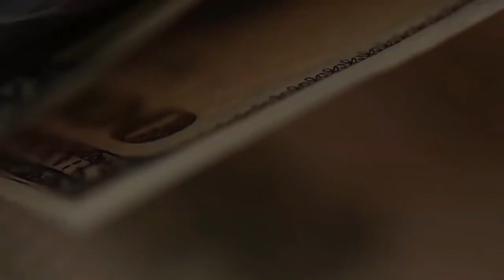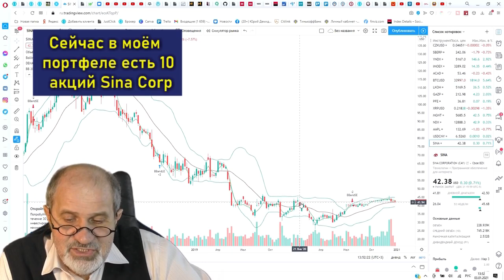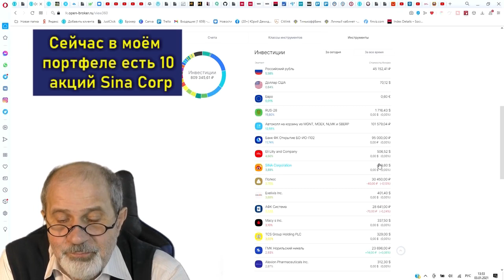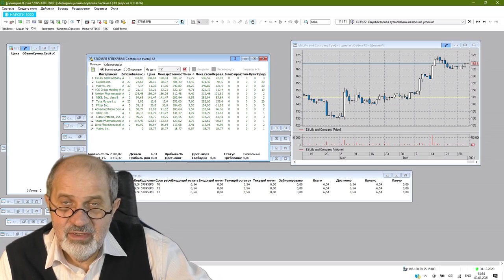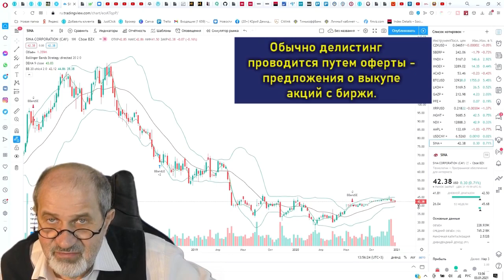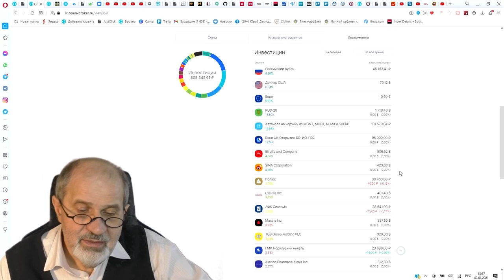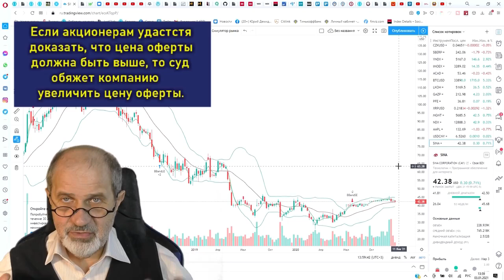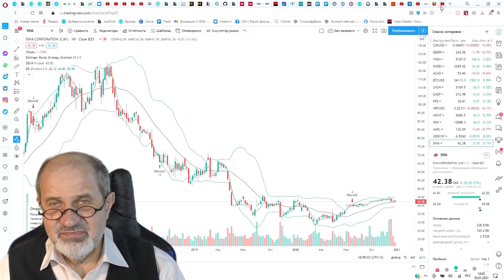Акции исчезли. Деньги исчезли тоже. Делистинг. Живой пример.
Однажды вдруг понял, что на моём счете внезапно исчезли примерно 400$. Возникло неприятное ощущение.
Что случилось?
Обнаружил, что не хватает одной позиции в портфеле! Вроде не продавал, не помню...
Взломали счет?😬 Но тогда бы исчезли все акции.
Может, я когда-то поставил стоп заявку "до исполнения" на продажу (бессрочную) и забыл? Но тогда - где деньги? И сделок в истории счета не обнаружил.
Дальше - больше чудес. Она исчезла только в Quik! В Личном кабинете - есть. Её просто сняли с торгов! Делистинг. И только месяца через 2-3 деньги появились на счете. Как это происходит - смотрите римейк моего видео. Учите матчасть, чтобы не умереть от ужаса однажды.